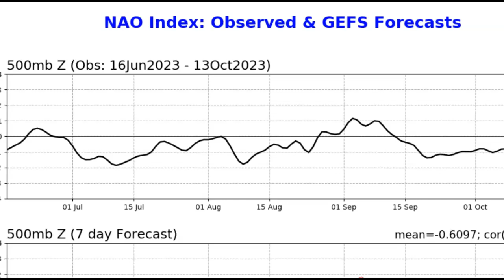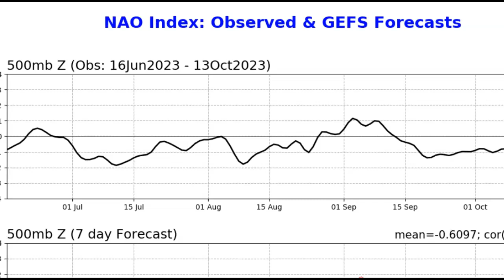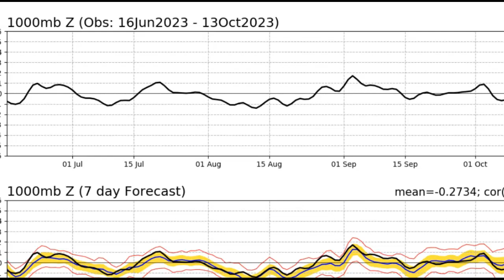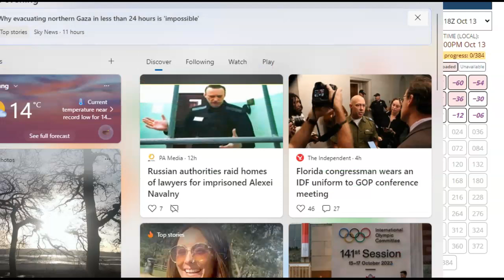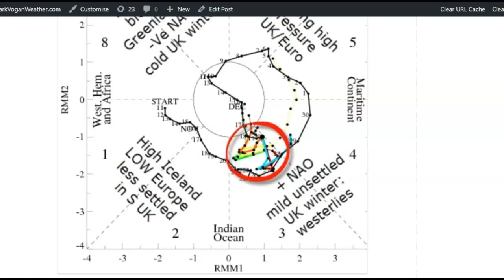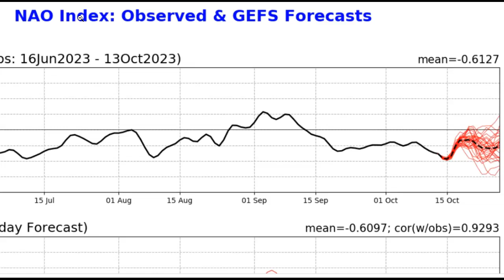Re-curving WestPac Typhoon/MJO Phase 8-1 Could bring Early Winter to N America/W Europe!!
GLOBAL WEATHER REPORT (Sun 8th Oct)

GWR Ed 62 (PART 1): Where Are We With El Nino, Moistest As Well As Warmest Sept On Record?